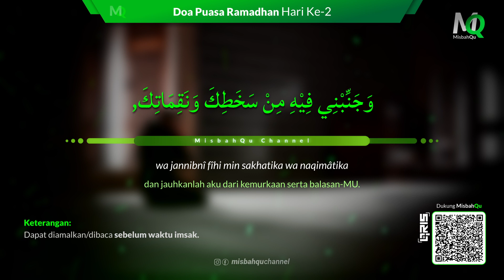Doa Puasa Ramadhan Hari ke-2 - Lengkap dalam Bahasa Arab, Latin, dan Artinya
Voc : Arab - Ust. Abdul Aziz, BA.,

▶▶ DUKUNG MISBAHQU
-Dengan QRIS : ( Scan QR Code Berikut )

▶▶CREDITS :
Video Edit With Davinci Resolve
Photo by Imad Alassiry on Unsplash

doa puasa ramadhan hari ke 2,
doa puasa ramadhan hari pertama,
doa puasa ramadhan hari 1-30,
doa puasa ramadhan hari ke-1 sampai hari ke-30 lengkap,